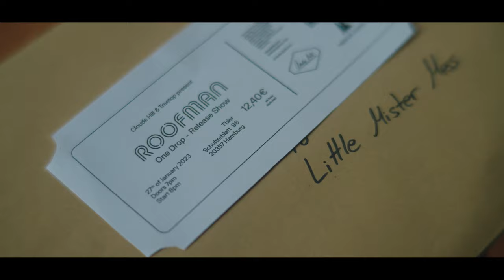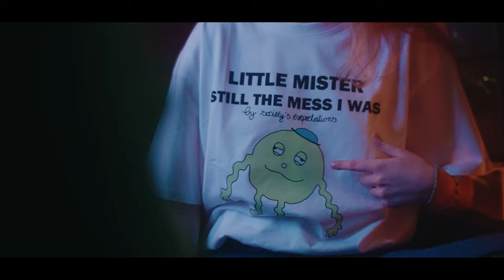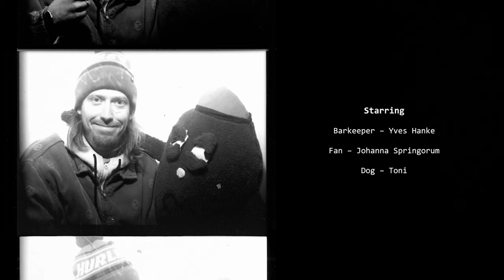Roofman - One Drop (Official Music Video)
Watch the official music video for "One Drop" by Roofman.

Filmed and edited by Amadeus Biel.

Vocals and piano: Thijs van der Meulen (Roofman)
Guitar: Rhett Shull
Bass: Philip Conrad
Drums: Pim van der Meulen
Producer: Johann Scheerer

Lyrics:
Take the leaves out of my yard I hate to watch them die

Take the birds out of the sky I don’t wanna see them fly

When I can’t see myself.

And save a date for all the walls that once surrounded me
When I bleed much and there is red all around me again

But one drop
one drop

Can fill my luck, my love, my cup

It could take the black out of the days that were blue in a way.

can you take the birds out of the sky today?

‘Cause I can’t see myself

But one drop
one drop

But one drop

one drop

one drop

one drop